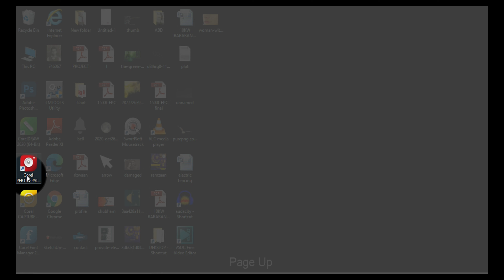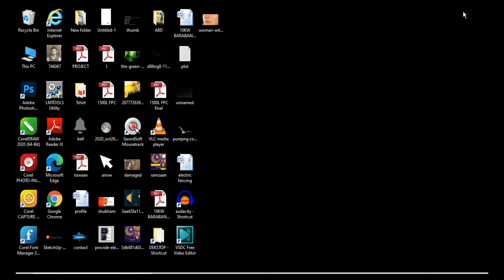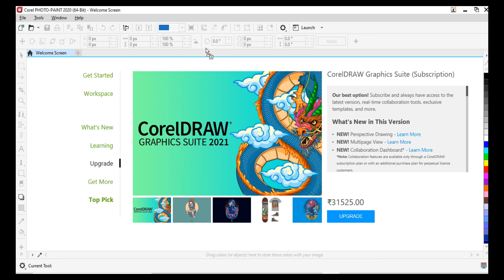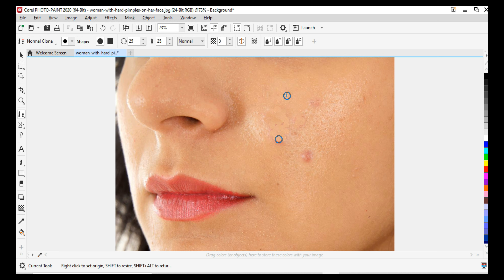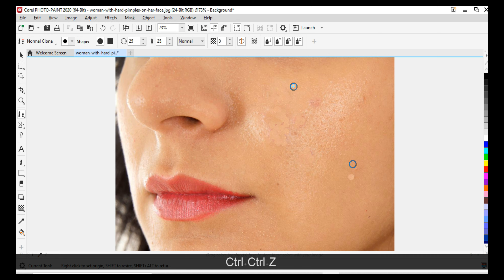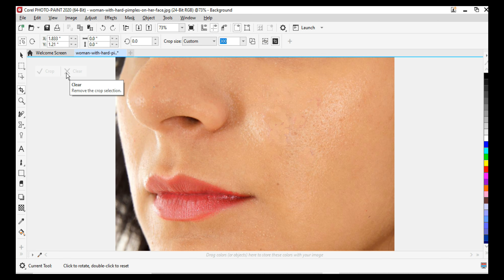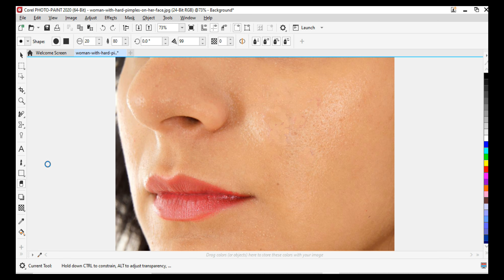Edit Image In Corel Draw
Please support and praise my work at least share with one group and let this channel grow

Hey Guys another photoshop tutorials please support and if any mistake occurs please pardon me and voice quality is not too good but I will improve that just support me.
Please give your valuable words in comment box and share this at least in one group
Your Query
Remove Pimple In Corel Paint,
Corel Paint Tutorials In hindi,
Corel Paint  Use,
Image Edit IN Corel Draw,
Image Edit In Corel Paint,
Get Amazing Night Glow Effect In Photoshop 2021,
Edit photo for Instagram,
Image edit for Facebook,